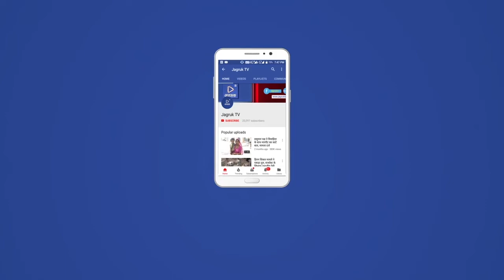जोधपुर : राजस्थान के सीएम अशोक गहलोत के भाई अग्रसेन के ठिकानों पर CBI की रेड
राजस्थान के मुख्यमंत्री अशोक गहलोत के भाई अग्रसेन गहलोत के ठिकानों पर सीबीआई की छापेमारी चल रही है। अग्रसेन के जोधपुर स्थित आवास पर छापेमारी चल रही है। मंडोर में मौजूद उनके मकान में शुक्रवार सवेरे से सीबीआई के अधिकारी जांच पड़ताल में जुटे हुए हैं। इससे पहले प्रवर्तन निदेशालय (ईडी) भी रेड डाल चुकी है। अभी यह साफ नहीं है कि उर्वरक घोटाला केस में ही छापेमारी की जा रही है या फिर अन्य किसी मामले में सीबीआई यहां पहुंची है।

अग्रसेन गहलोत पर यूपीए सरकार के दौरान 2007 से 2009 के बीच सब्सिडी वाले उर्वरक को निर्यात करने का आरोप है। किसानों को सब्सिडी पर मिलने वाले म्यूरिएट ऑफ पोटाश को विदेश में निर्यात करने पर कस्टम डिपार्टमेंट ने उन पर 60 करोड़ रुपये का जुर्माना लगाया था। ईडी भी उनके ठिकानों पर छापेमारी कर चुकी है। पिछले साल सितंबर में उनसे करीब 7 घंटे तक पूछताछ भी हुई थी।

यह छापेमारी ऐसे समय पर चल रही है जब राजस्थान के मुख्यमंत्री अशोक गहलोत राजस्थान में राज्यसभा की तीन सीटों पर जीत हासिल करने के बाद उत्साहित हैं और इन दिनों दिल्ली में राहुल गांधी से ईडी की पूछताछ के दौरान विरोध प्रदर्शन में सक्रिय रहे हैं।